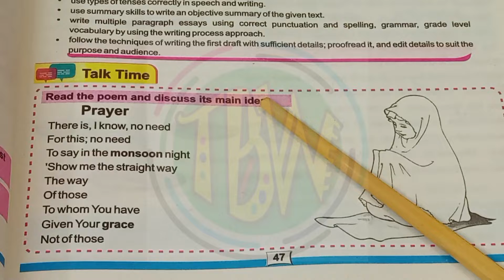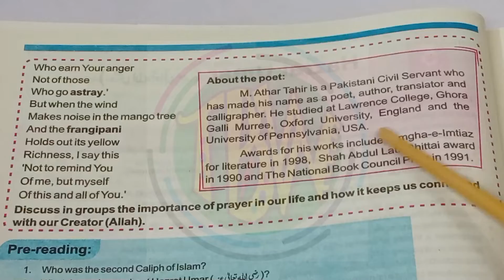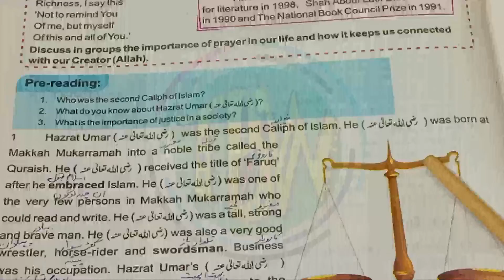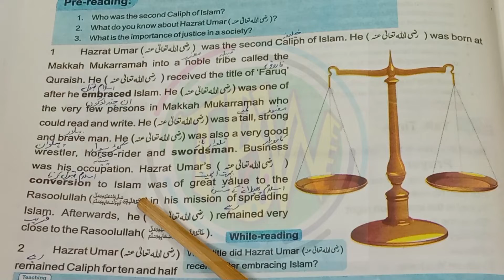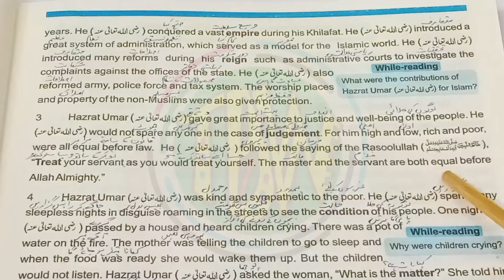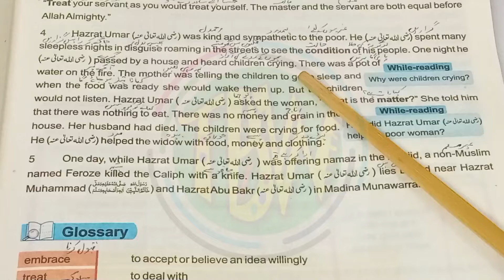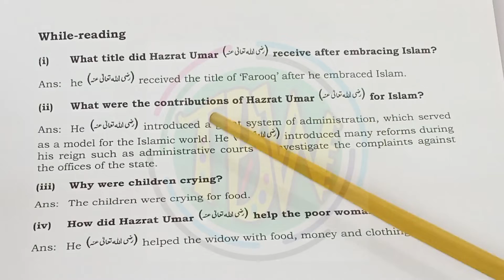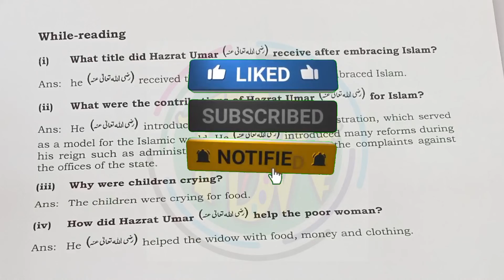Hazrat Umar | Translation Lesson No. 5 | English Class 8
In this video, translation of 5th chapter of English class 8 i.e. hazrat umar is taught with meaning. The complete text is translated in this video. Pre-reading and While reading questions are also done in this video. The exercise of this chapter will be done in next video.